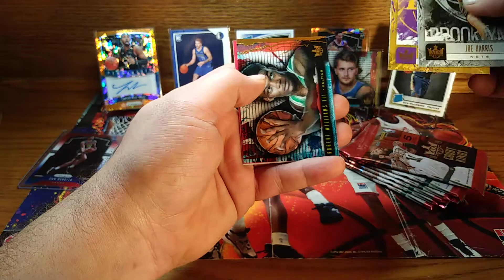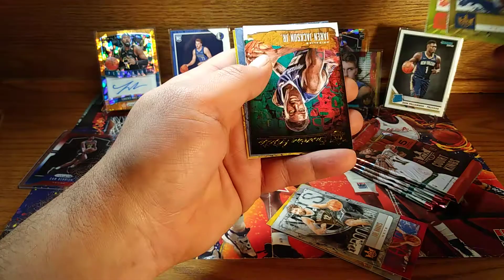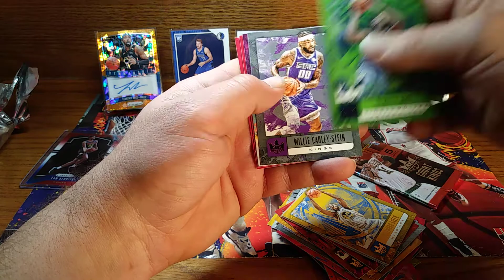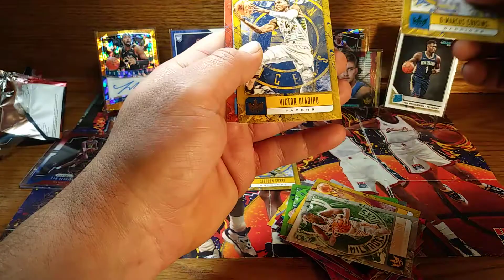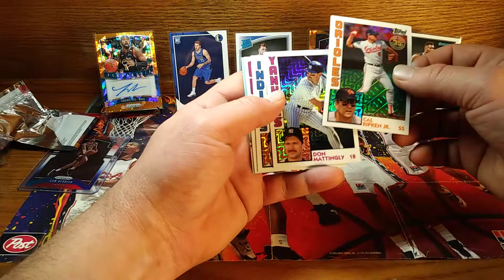January 1, 2020 2018-19 Court Kings Blaster Luka doncic hunt